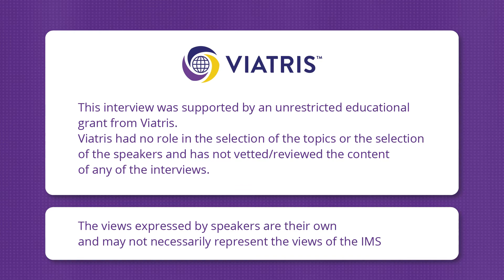Prof. Nick Panay - Premature Ovarian Insufficiency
The International Menopause Society is proud to provide the interview series for health care professionals on current topics of interest in the field of menopause.
In the series, IMS Board Member Dr. Marla Shapiro interviews renowned experts on menopause and midlife women’s health.

In this episode Prof. Nick Panay will talk about “Premature Ovarian Insufficiency”.
Health care professionals need to take prompt action in diagnosis and treatment. What is early menopause?  Learn how to define Premature Ovarian Insufficiency. This recording provides information on understanding signs and symptoms related to POI and the treatment options available to improve patient outcomes.